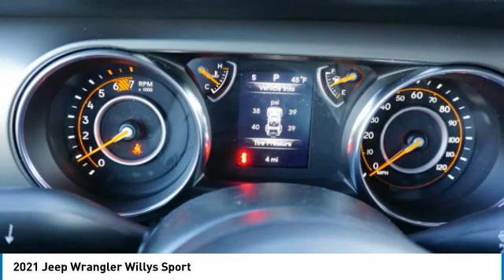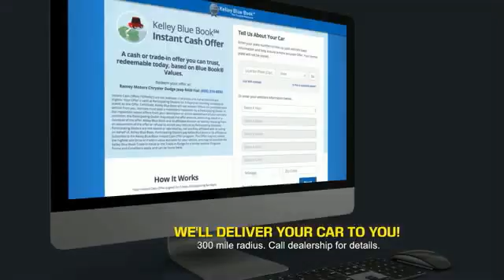2021 Jeep Wrangler Princeton WV 2-21663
2021 Jeep Wrangler Willys Sport

Ramey Motors
127 Frazier Dr

Factory MSRP: $36,835 Sarge Green Clearcoat 2021 Jeep Wrangler Willys Sport 4WD 8-Speed Automatic 2.0L I4 DOHC Liifetime State inspections for West Virginia and Virginia residents!.   Your Deal. Your Way!